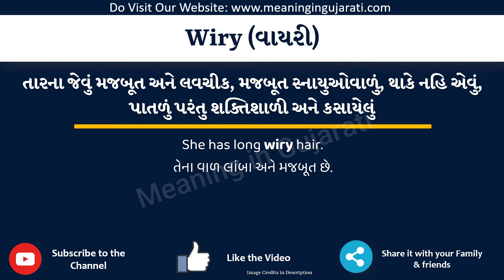Wiry Meaning in Gujarati | Wiry નો અર્થ શું છે | Wiry in Gujarati Dictionary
આ વિડિયો માં તમે Wiry નો Gujarati માં અર્થ સમજશો અને એની સાથે Wiry નું pronunciation પણ શિખશો. એટ્લે કે તમે Wiry ના meaning ની સાથે સાથે એ પણ શિખશો કે Wiry ને કેવી રીતે બોલાય, Wiry ને બોલવાની સાચી રીત કઈ છે.

તો બસ એક મિનટ માં શીખો Wiry શબ્દ ને.

Wiry ને examples થી સમજીએ